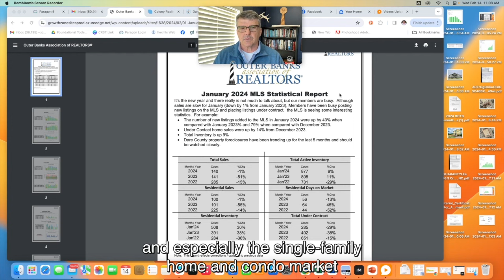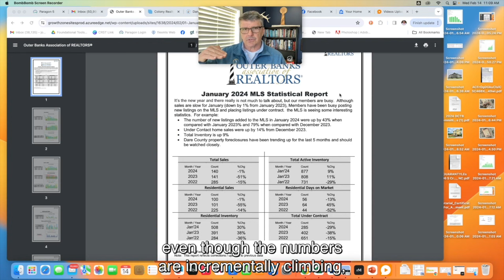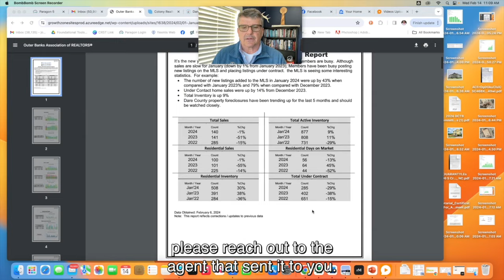John Head | Market Update February 2024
DEEPER DIVE - Market Update February 2024

John Head | Colony Realty
VP of Sales & Marketing
REALTOR/Broker
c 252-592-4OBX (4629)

Frisco:
52327 NC Hwy 12